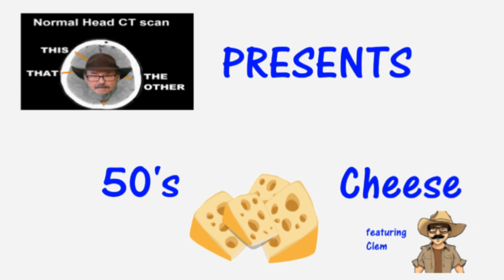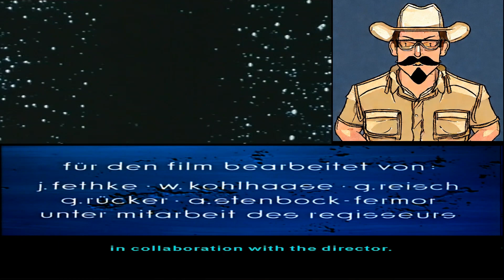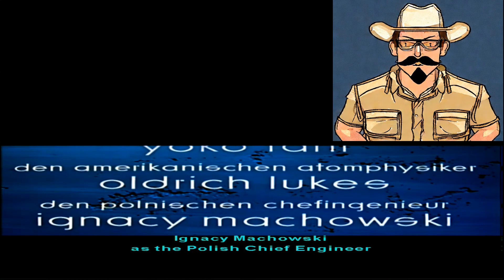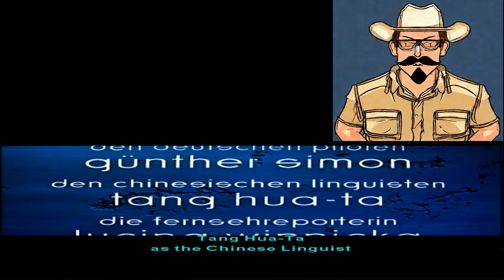50s Cheese - Special Edition! (Part 1)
A special two-for-one extravaganza!
Not only American Cheese (The First Spaceship on Venus), but the original East German Cheese (Der schweigende Stern)!